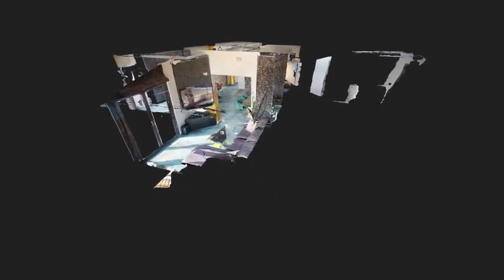GREEK HOME ATHENS, GREECE, NEA FILOTHEI APARTMENT 89sqms (Ref. No 60904)